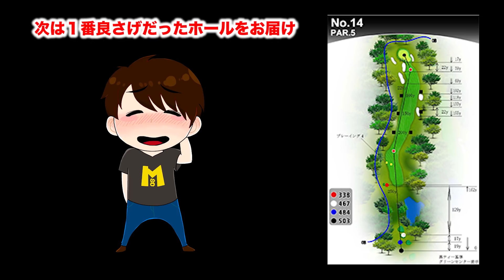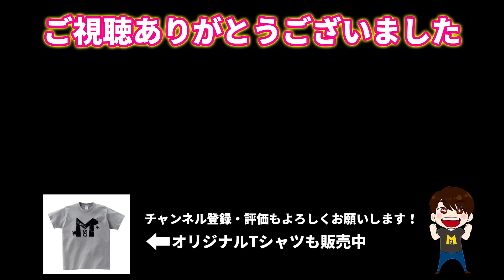出るかミラクルショット！初めてのゴルフラウンドデビューに挑戦！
●Masuoの使用機材とオススメ商品